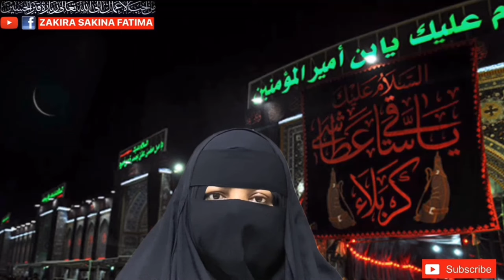Rabiul Awal K Chand Ko Dekh K Jalali Zikr 3 Times Lazmi Prhy ربیع الاول کے چاند کو دیکھ کر جلالی عمل